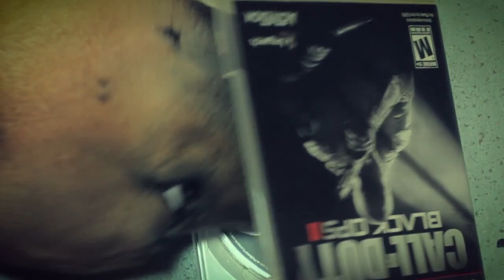Low Light Test #3 (Call of Duty)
Film Test #3